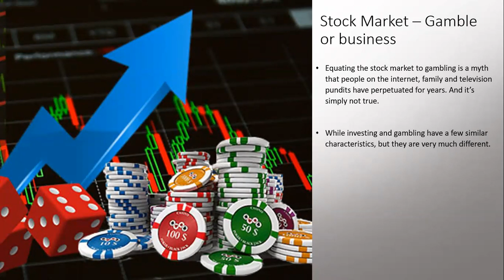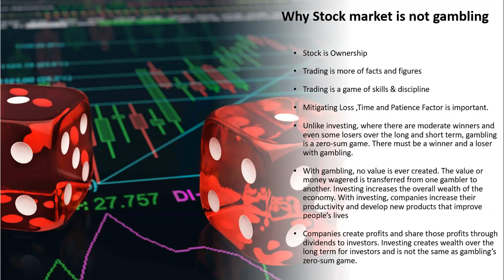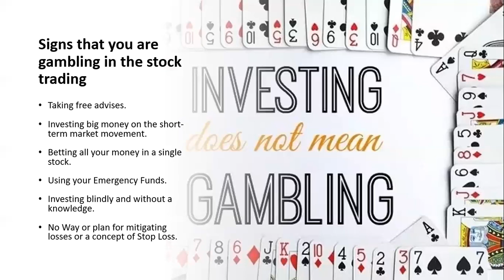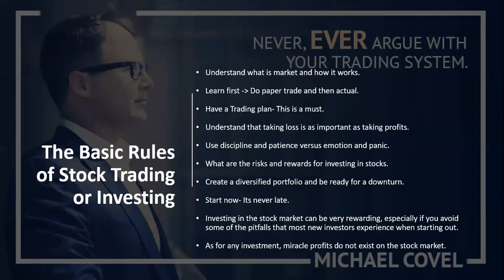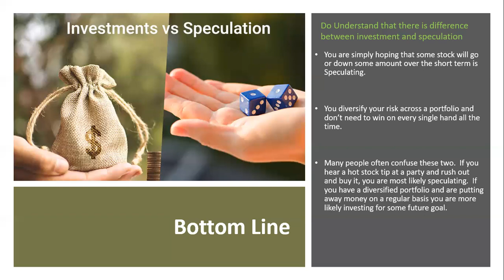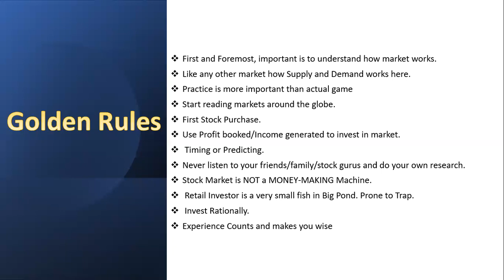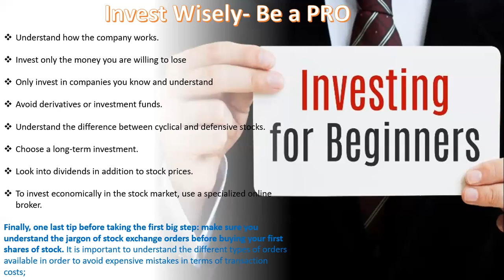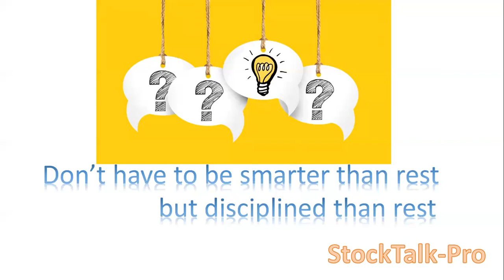Stock Market For Beginners || How can Beginners Start and succeed in Share Market.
This is about Basics and an introductory video for everyone who is interested in investing in the Stock Market.